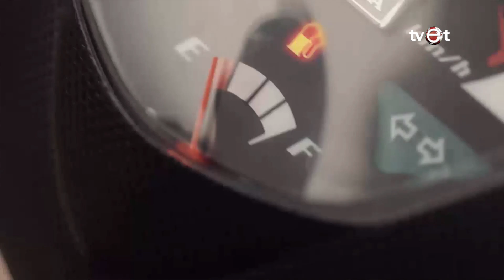Profesores Ingresu 192 Simu Tomada Pose Antes Halo Kna'ar Nu'udar Manorin Iha Munisipiu Lautem